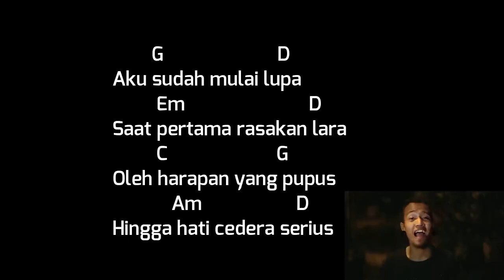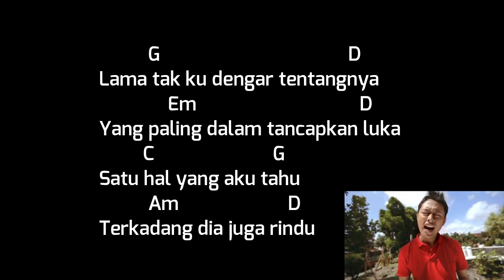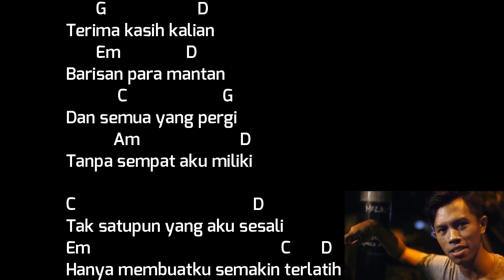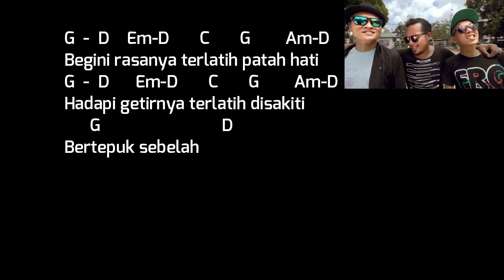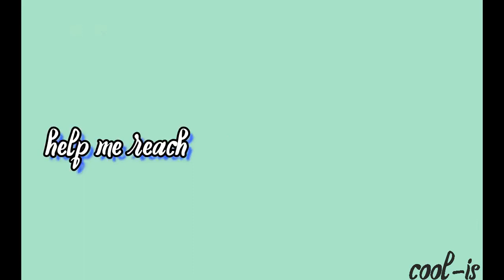Kord The Rain - Terlatih Patah Hati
kunci gitar the rain terlatih patah hati versi mudah
kunci gitar the rain ft endank soekamti terlatih patah hati
kunci gitar endank soekamti feat the rain terlatih patah hati
chord gitar the rain ft endank soekamti terlatih patah hati
chord gitar the rain feat endank soekamti - terlatih patah hati
chord gitar the rain terlatih patah hati pemula
chord the rain terlatih patah hati mp3 gudang lagu
kunci gitar dasar lagu the rain terlatih patah hati
lirik dan chord lagu the rain terlatih patah hati
lirik lagu dan kunci gitar the rain terlatih patah hati
chord lirik lagu the rain terlatih patah hati
lirik dan chord gitar the rain terlatih patah hati
lirik dan kunci gitar the rain terlatih patah hati
lirik kunci gitar the rain terlatih patah hati
chord gitar lagu the rain terlatih patah hati
kunci gitar lagu the rain terlatih patah hati
kord gitar lagu the rain terlatih patah hati
chord kunci gitar the rain terlatih patah hati
chord gitar the rain terlatih patah hati kunci dasar
chord gitar the rain feat @endanksoekamti_ terlatih patah hati